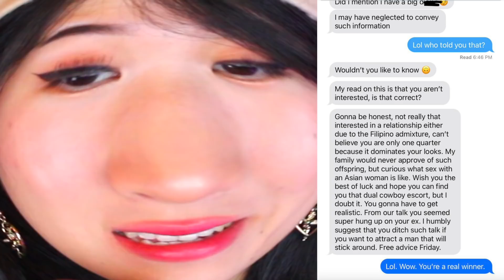Men You Never Want To Meet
Nice Guys You Never Want to Meet